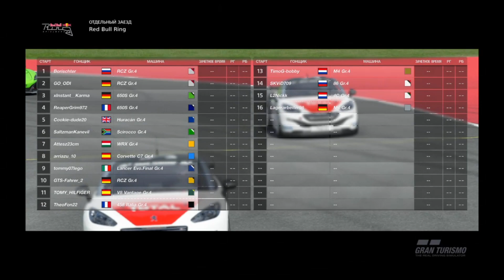Gran Turismo™SPORT | Daily Race RAD BULL RING Race 2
Первая онлайн гонка а ГТС и вторая Победа, запись повтора!